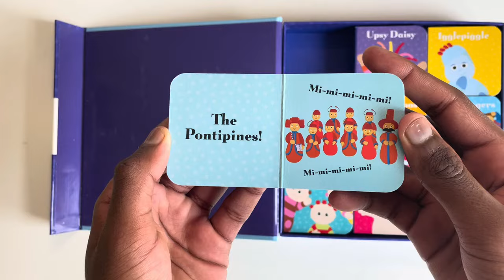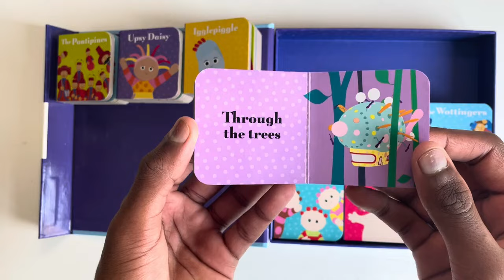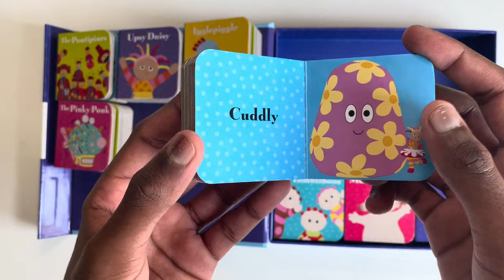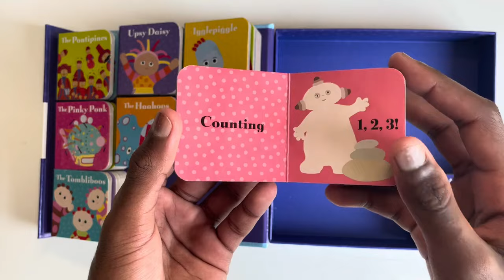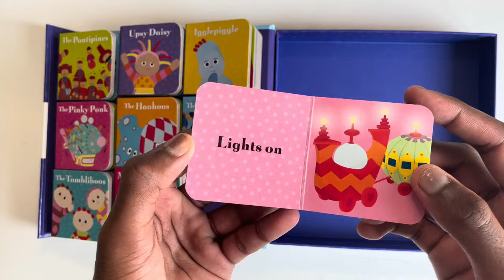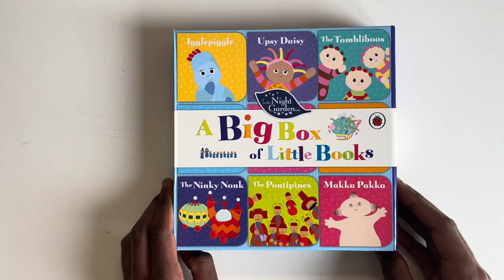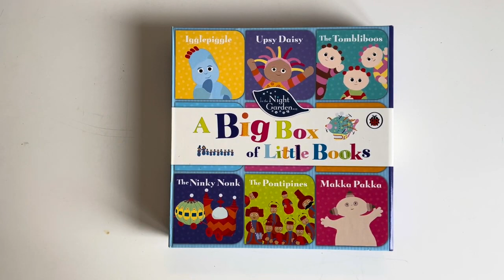Read Aloud In the Night Garden A Big Box of Little Books Kids Books